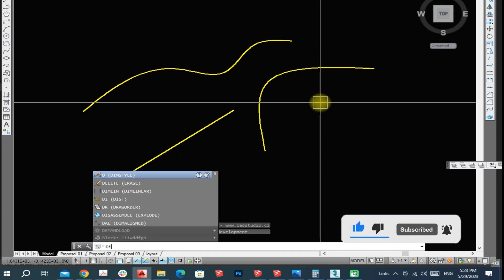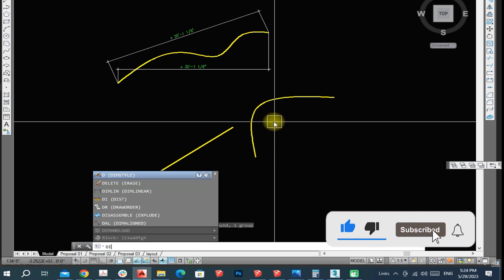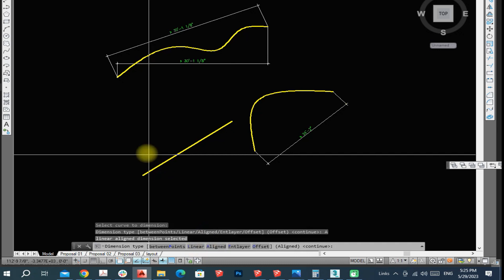DIMENSIONING COMPLEX CURVES IN AUTOCAD With Lisp | AUTOCAD DIMCURVE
CAD LISP Automatically measure distance or curve  OF 2D and 3d line